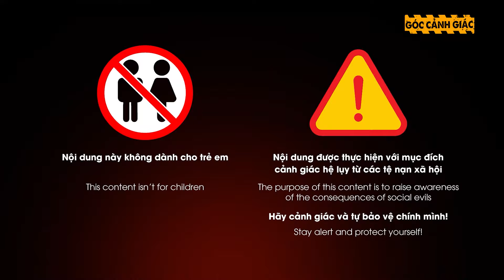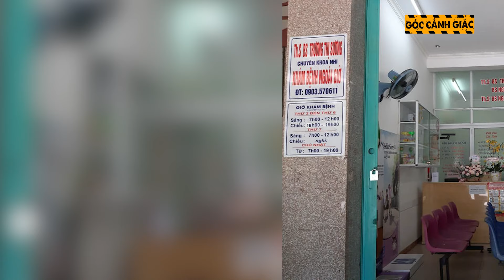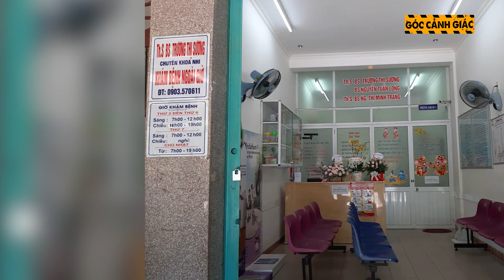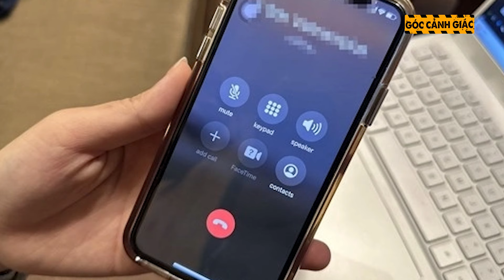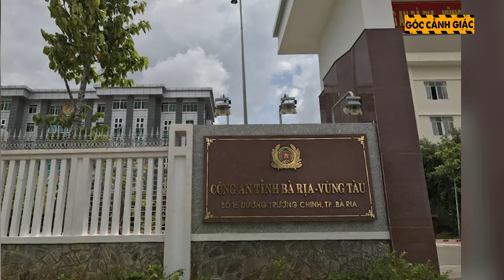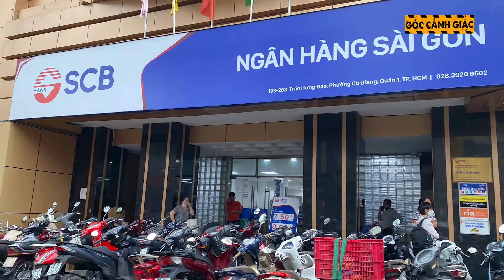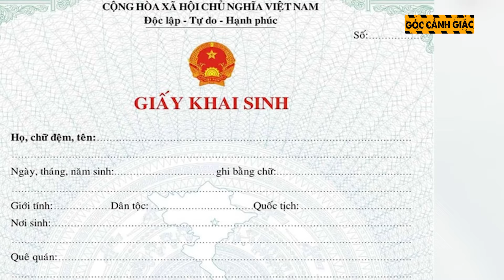Nóng: Truy bắt đối tượng cầm dao và vật liệu nổ cướp ngân hàng ở Nghệ An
Theo camera an ninh ghi lại, vào khoảng 16h20 ngày 1/2, một người đàn ông trong trang phục áo khoác, bịt kín mặt, đeo khẩu trang đã xông vào phòng giao dịch Ngân hàng TMCP Công thương Việt Nam (Vietinbank) chi nhánh Cửa Lò để thực hiện hành vi cướp tài sản. Một tay đối tượng cầm dao, tay kia cầm vật liệu nghi là chất nổ rồi hô tất cả đứng im. Vào thời điểm này, trong ngân hàng có khoảng 20 người (gồm nhân viên ngân hàng và khách đến giao dịch). Quá hoảng sợ nên mọi người đã bỏ chạy tán loạn. Sau đó, đối tượng nhảy qua quầy giao dịch và ép một nam nhân viên phải đưa tiền. Khi cướp được một số tiền khoảng 10 triệu đồng trong quầy giao dịch, đối tượng đã lên xe máy tẩu thoát theo hướng về thành phố Vinh. Một số nhân viên ngân hàng và bảo vệ đã truy đuổi nhưng không theo kịp, bị mất dấu vết. Toàn bộ sự việc nói trên diễn ra trong chưa đầy 2 phút. Hiện Công an thị xã Cửa Lò đang phối hợp với các đơn vị liên quan truy bắt tên cướp táo tợn này.